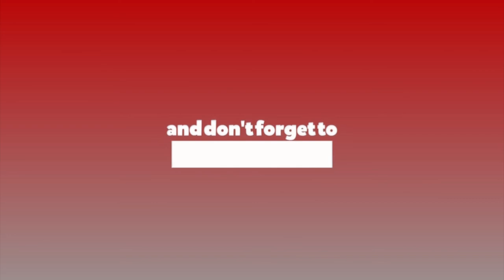कोरोना भ्याक्सिन डिप्लोमेसीको हतियार बनेको छ : डा. सुनिल शर्मा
कोरोना भ्याक्सिन डिप्लोमेसीको हतियार बनेको छ : डा. सुनिल शर्मा Dr.SunilSharma Nepalmedeciti covisheild Medicitihospital coronavaccine Vaccine covid19 coronavirus Ratopati TV